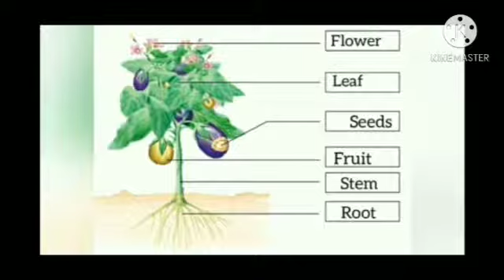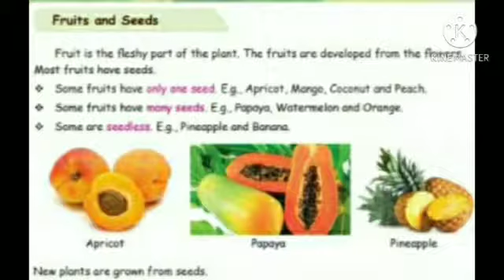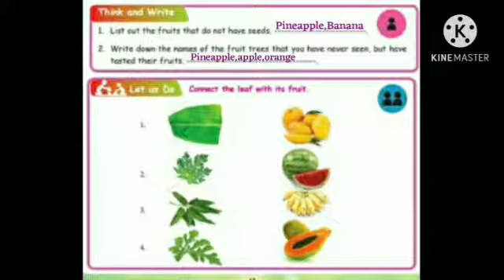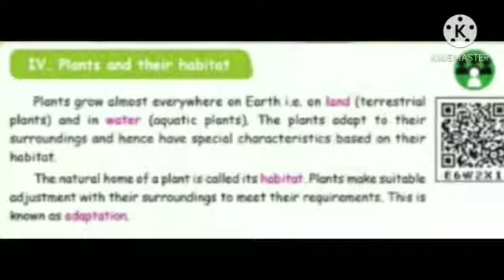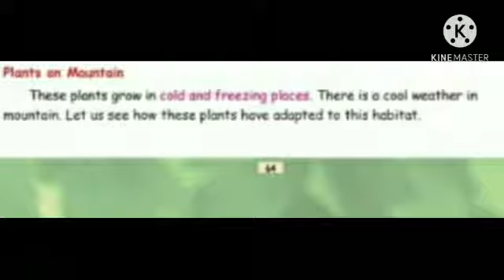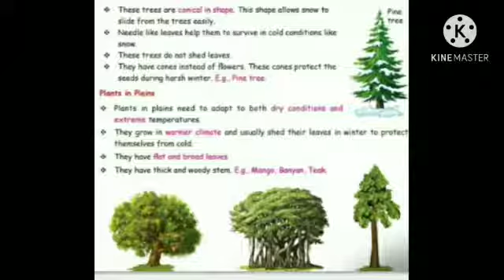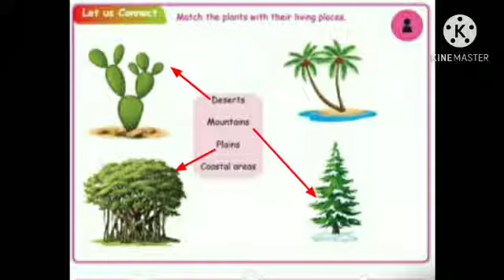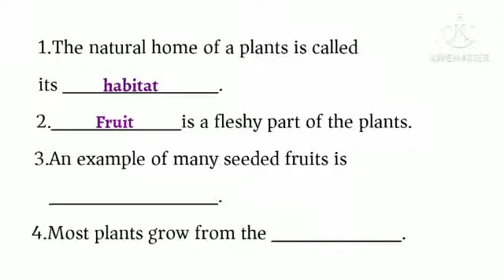III std science Plants